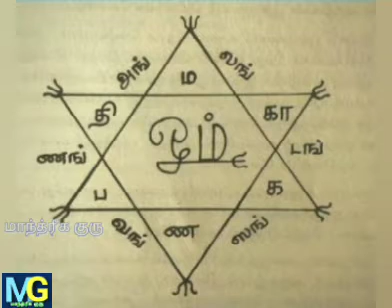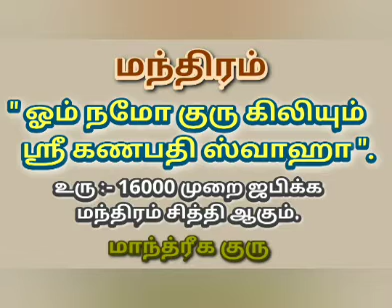ஶ்ரீ கணபதி வசிய மந்திரம் மற்றும் யந்திரம்@MANDRIGAGURU TAMIL.